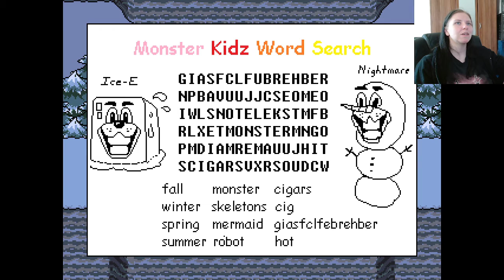Undertale | Papyrus and his Riddles | Part 3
Another Part of me playing Undertale - this time finally in Fullscreen.